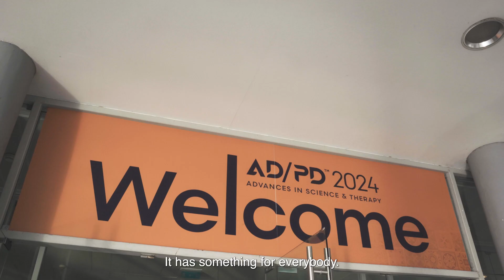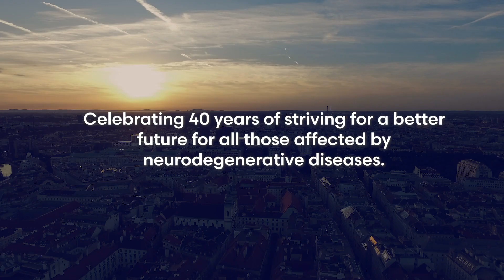AD/PD™ 2025 Vienna - 40 Years of Advances in Science and Therapy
Welcome to AD/PD™ 2025 in Vienna!

Join us at the 19th International Conference on Alzheimer’s and Parkinson’s Diseases and related neurological disorders, taking place from April 1-5, 2025, in the vibrant city of Vienna, Austria.

This year, we celebrate a monumental milestone – the 40th anniversary of AD/PD™. Be part of this landmark event as we bring together the world's leading experts in neuroscience and neurology to explore groundbreaking research, innovative clinical trials, and the latest advancements in treatments for Alzheimer's and Parkinson's diseases. Whether you're a scientist, clinician, or healthcare professional in the neurodegenerative field, your participation will be a unique opportunity for professional growth and a valuable contribution to the global effort against neurodegenerative diseases.

Join us as we honor four decades of progress and look ahead to a future filled with hope and breakthroughs. See you in Vienna!